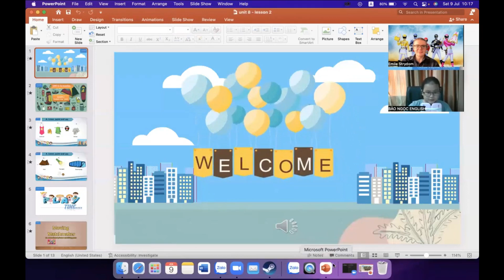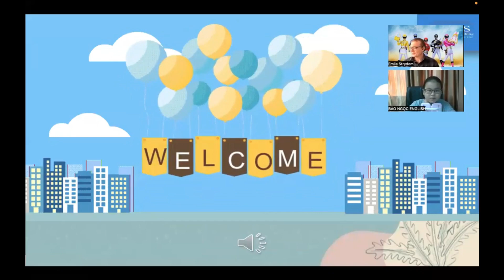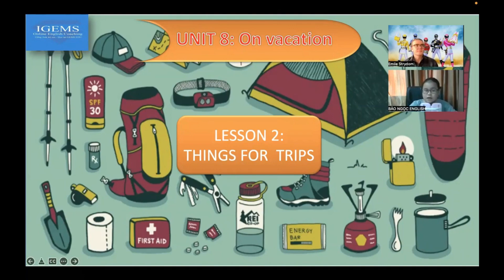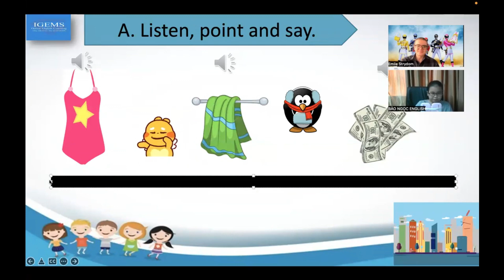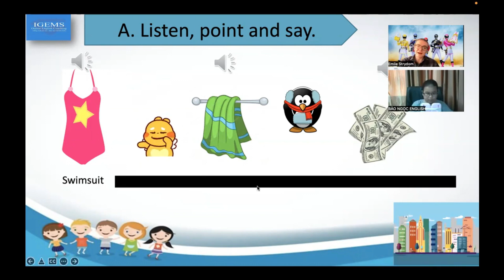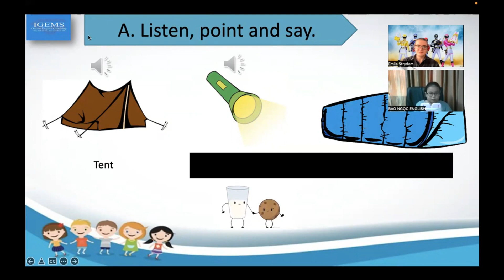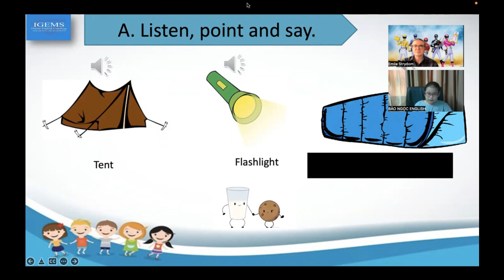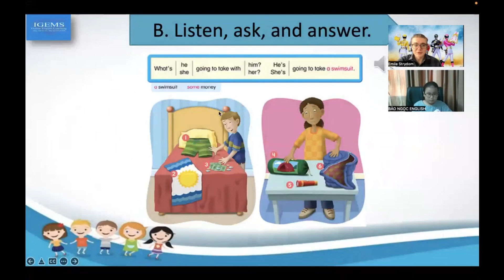On vacation - things for trips - day 97 (Part 1) | chuẩn bị gì khi đi du lịch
☞ Học tiếng anh giao tiếp hiệu quả 100% sau mỗi bài học xem video cùng  @BAONGOCENGLISH
☞ Các bạn nên xem video từ (day 1) đến các video mới tiếp theo thì các bạn sẽ có thể nói tiếng Anh với người nước ngoài một cách trổi chảy và thành thạo. (trong vòng 4-6 tháng)
☞ Video mới sẽ Công chiếu các ngày trong tuần theo Lịch: Thứ 3-6
☞  20h 40 Tối  ( PM )
☞ Các bạn nhớ vào đúng giờ để xem video  mới nhất  và Học tiếng Anh cùng với Bảo Ngọc English nhé !

☞ Learn English to communicate 100% effectively after each video lesson with  @BAONGOCENGLISH
☞ You should watch the video from (day 1) to the next new video, you will be able to speak English with foreigners smoothly and fluently. (within 4-6 months)
☞ New Video Will Premiere Weekdays Calendar: 3rd-6th
☞ 20:40 PM

☞ Remember to be on time to watch the latest video and Learn English with Bao Ngoc English !
☞ Wish you learn English well every day !

✪Twitter: NGỌC BẢO (@NGCBO16054920) / Twitter
✪ fanpage: shorturl.at/fGJN7